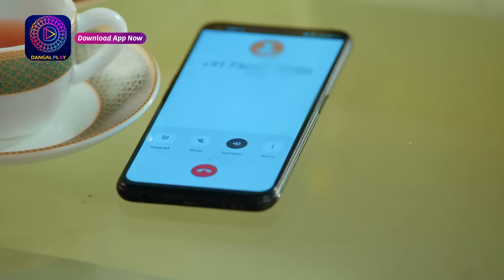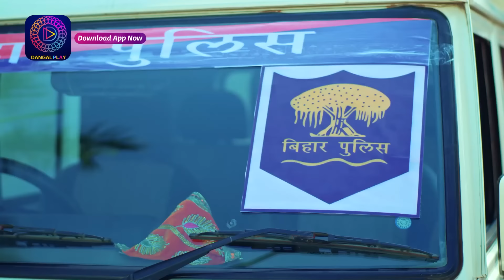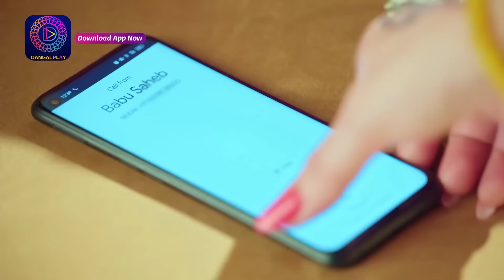Aaina | New Show | 5 February 2024 | Special Clip | आईना | Dangal TV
You can watch the Dangal TV channel :
Fastway Channel No: 15
Digena Channel No: 117
Zing Channel No: 119
Tata Play: 177
Sun Channel No : 328